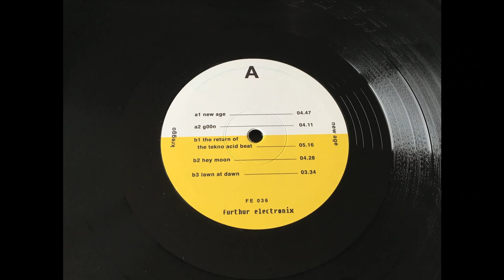Kreggo -- g00n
Furthur Electronix ‎– FE036
Vinyl, 12", Limited Edition
2020, UK